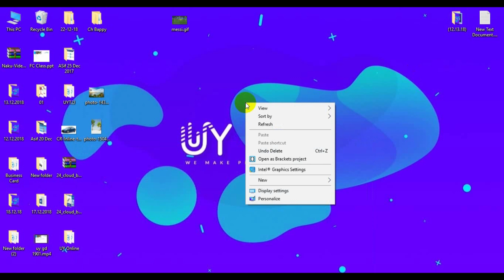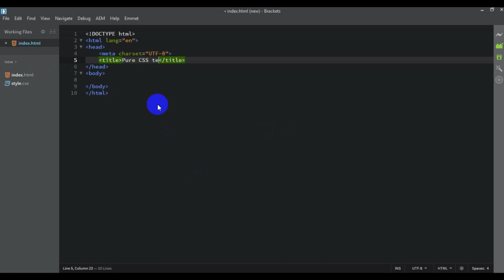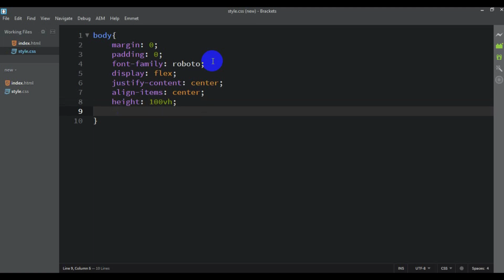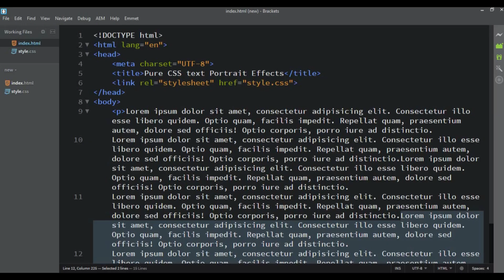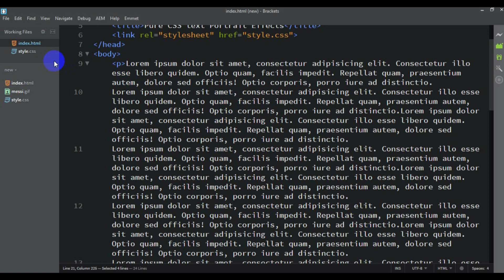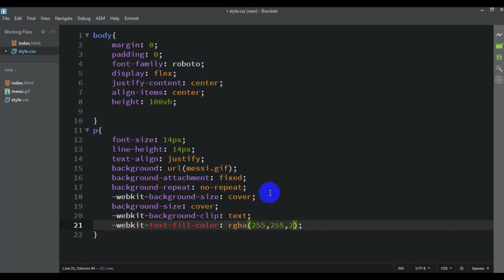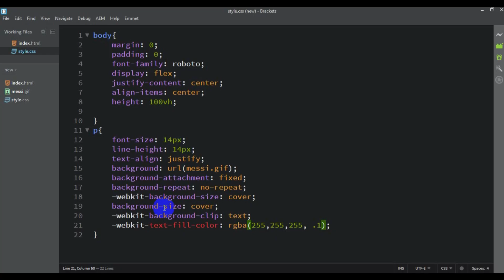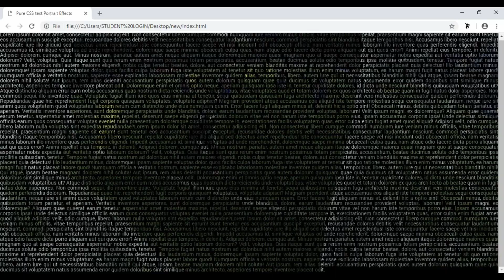ইমেজ এর উপর টেক্সট ইফেক্ট ব্যবহার করুন খুব সহজেই - Web-Design Bangla Tutorial - UY Lab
Welcome to our new video – ইমেজ এর উপর টেক্সট ইফেক্ট ব্যবহার করুন  খুব সহজেই - UY Lab